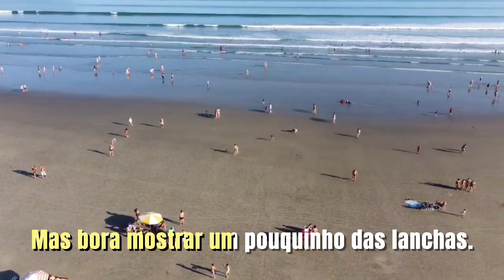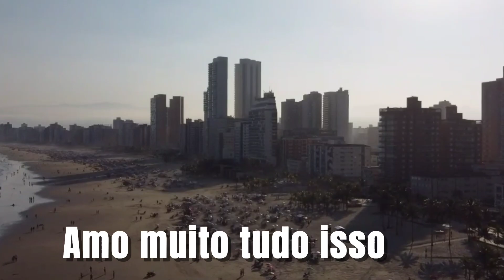Praia Grande lotada nesse sábado, Canto do Forte e Boqueirão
Telefone de contato Whatshapp (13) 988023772

Conecte-se com minha página Praia Grande e Região.

Olá tudo  bem com você, aqui é o Marcelo da página Praia Grande e Região e olha só que lindo esse dia de Sábado na nossa querida Praia Grande, muito sol e calor na nossa cidade, amo muito tudo isso.